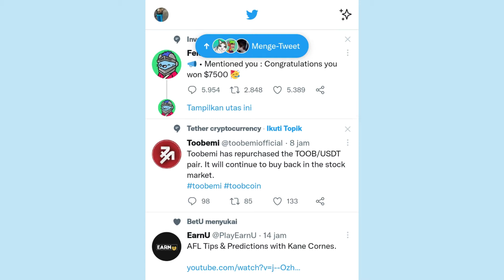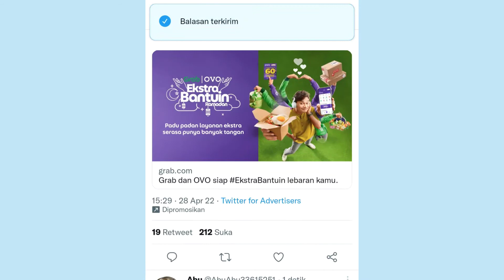CARA MENANDAI ORANG DI TWITTER TERBARU 2022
Tutorial tentang CARA MENANDAI ORANG DI TWITTER TERBARU 2022